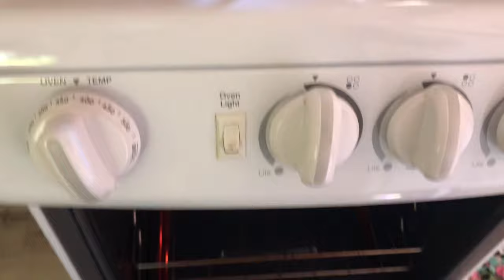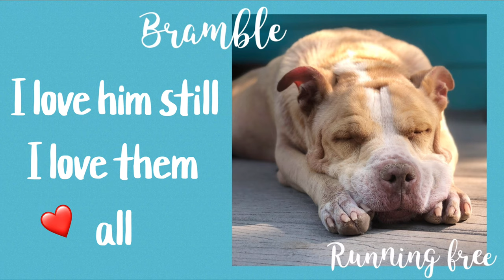Hospice & Heartbreak In The Tiny House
Dog rescue, and animal rescue in general, generates a lot of love... and there has been so much of it in the Tiny House in 2020... and, also, so much loss and heartbreak. Through the year-long depression of such a trying time and rainbow-bridge crossings, it was, of course, my surviving dogs who have seen me through the dark days... ❤️

*How do I support my dogs? I am an author & artist: